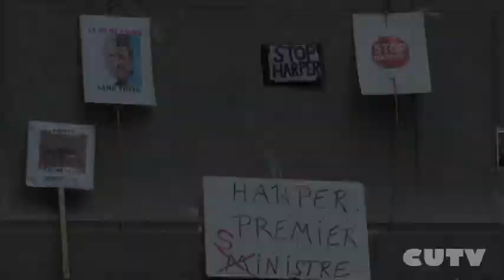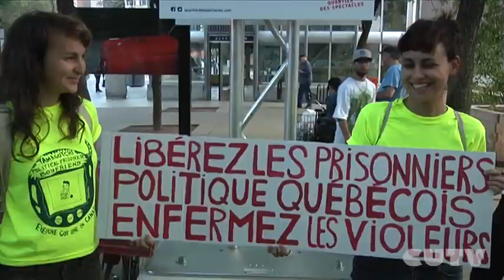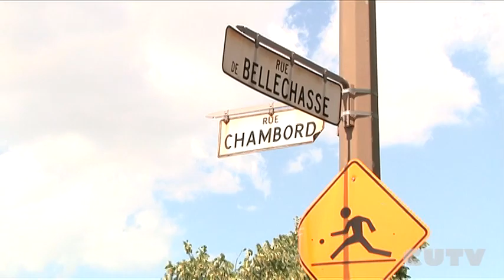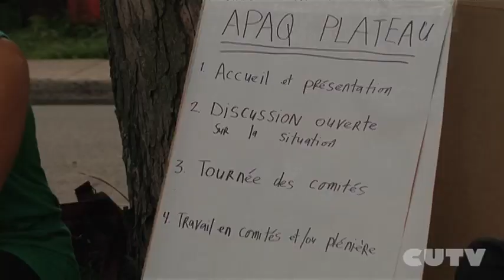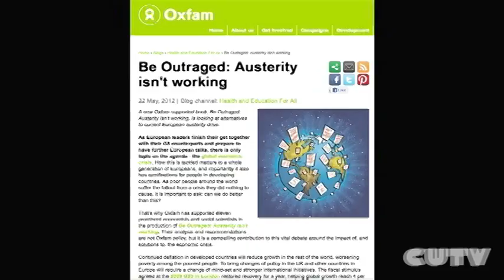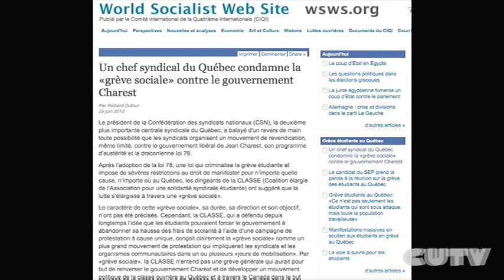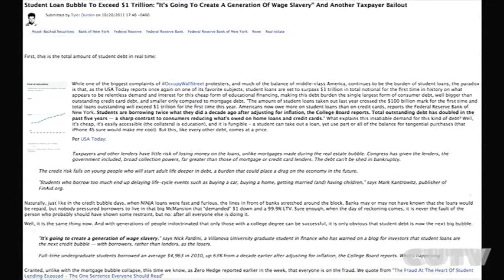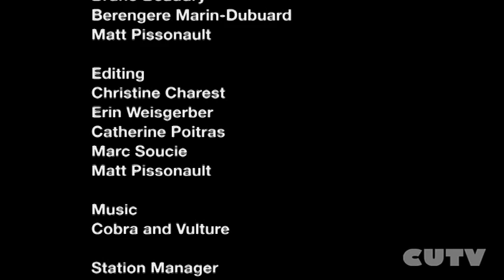CUTV News July 6 2012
Headlines:
-Arrests at a casserole demonstration in Vancouver
-Residents rally to save Parc Oxygene
-Family of refugees threatened with deportation while mother is hospitalized
-Canada Day stop Harper demonstration in Montreal

Feature reports:
-Solidarity with political prisoners in Montreal
-Popular assemblies carry momentum of the student strike to Montreal neighborhoods
-Interview with Jeanne Reynolds on the summer strategy for the CLASSE
-Interview with U.S. socialist presidential candidate Jerry White on the Quebec student strike

Credits:

Camera
Marc Soucie
Emma Kroeker
Katian Witchger
Jay Peachy
Norman Nawrocki
Mikelai Cervera

Reporters
Aaron Lakoff
Natacha Lafontaine
Catherine Poitras
Erin Hudson
Bruno Beaudry
Berengere Marin-Dubuard
Matt Pissonault

Editing
Christine Charest
Erin Weisgerber
Catherine Poitras
Marc Soucie
Matt Pissonault

Music
Cobra and Vulture

Station Manager
Laura Kneale

Program Director
Laith Marouf

Web Manager & Distribution Coordinator
Fahim Moussi

Production Manager
Rand Huneidi

Audio Production Manager
Nawar Al-Rufaie

News Director
Aaron Lakoff

Production Coordinator
Erin Weisgerber

Production Coordinator
Christine Charest

Equipment Manager
Abel Alegria